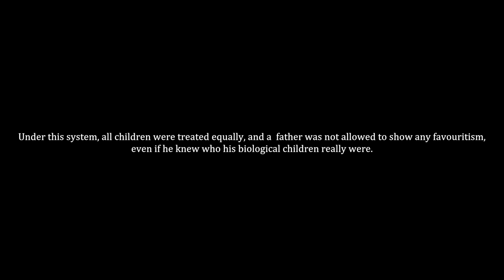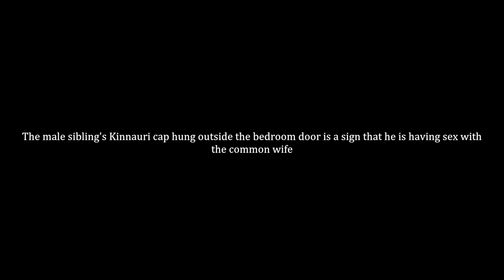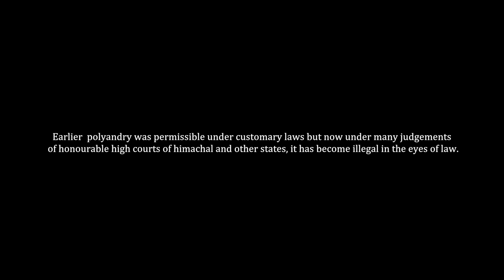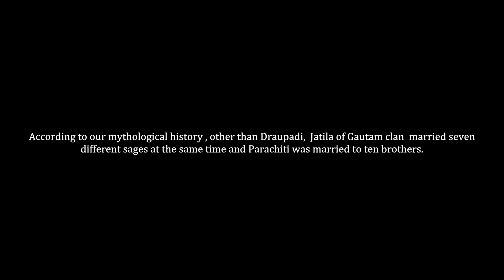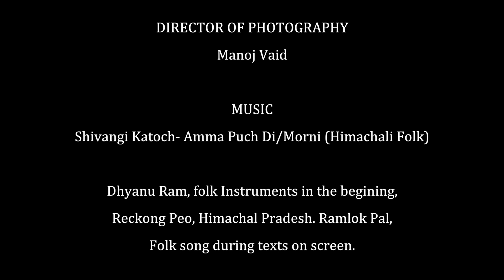"Ek Pratha Ye bhi" (One more Tradition) - Documentary FILM by Surbhie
This documentary revolves around the idea of love and marriage, for what is free and what is being forced. ''FRATERNAL POLYANDRY' -The practice of sharing a wife among two or more than two biological brothers. Most of the women did it because of their tradtition and not out of their own will. In many cases they are being forced to come under this practice which is the violating of human right saving right to freedom of opinion and expression as well as the right which says no one should be held in slavery . The strangest part is that it is still in practice and few families are practicing it till now which is against the law passed by Honourable high court in India. The problem lies in it being forceful and called as tradition. LOVE- is kind, it is free, then why we have to change its definition or make it forceful for any reason?

Directed, Produced and Narrated by: Surbhi Sharma